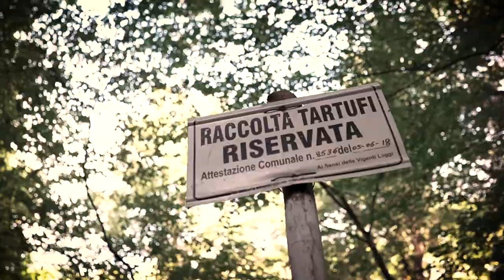La famiglia, il territorio e i valori portati avanti da Simone Calugi di Selektia Tartufi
La Toscana è una delle regioni italiane più importanti per la produzione di tartufo. Meravigliose zone incontaminate nelle quali si possono trovare luoghi ricchi di tartufo tutto l’anno ... Simone Calugi e la sua famiglia ci portano a scoprire i segreti di questi boschi suggestivi e i loro frutti.

🤙🏽 Ogni giorno pubblichiamo instagram stories e post sul tartufo i tartufai e le ricette 🤓

🔥 Leggi nostro Blog di notizie e guide dedicate al tartufo e a tutti coloro che amano questi straordinaria eccellenza